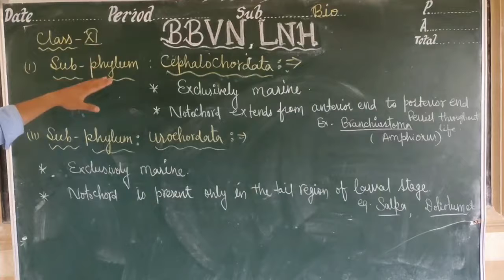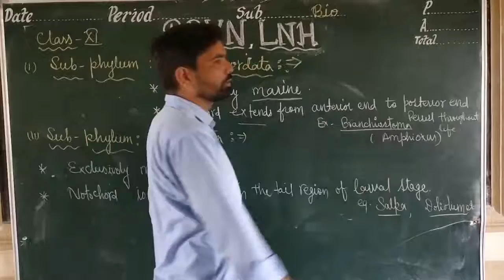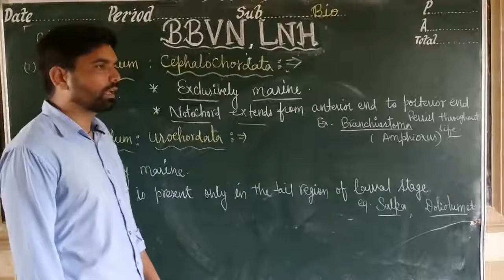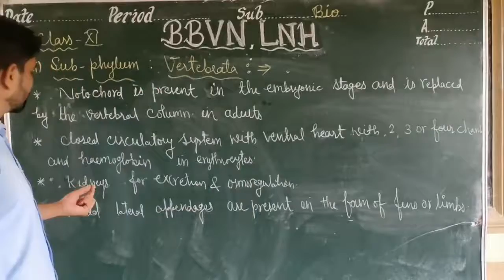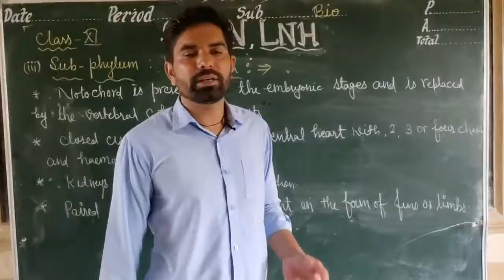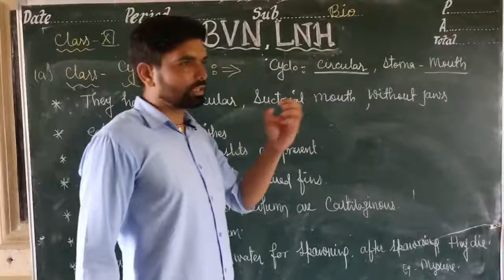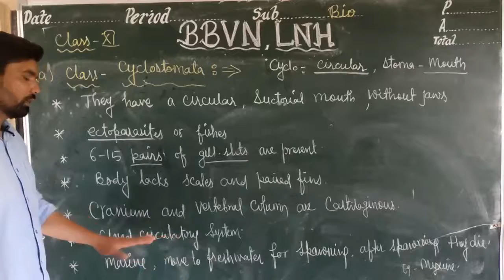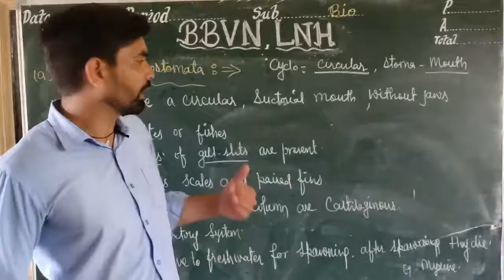Class XI : Bio : Classification of Vertebrata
Chocolate 4